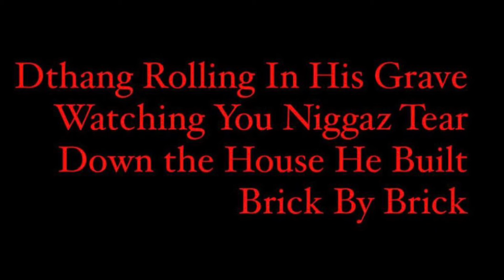TAY600 CALL’S OUT 600 MEMBER’S FOR THE FALL OF 600, “DTHANG WOULD BE ROLLING IN HIS GRAVE”😱‼️